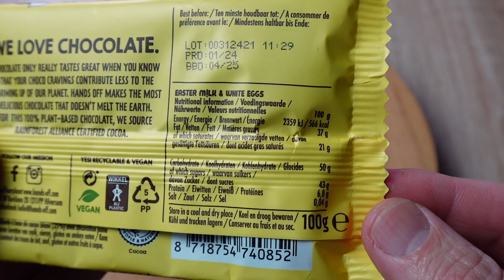Hands Off Easter Milk & White Chocolate Eggs Vegan 🍫 Schmeckt sie ?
1 steht für Mega Low - Kaum Schärfe vorhanden 🧐
10 ist MEGA Hot und das schärfste was man hier erreichen kann 🥵

Heute teste ich :
Hands Off Easter Milk & White Chocolate Eggs Vegan die ich für 1,99 Euro bei World of Sweets gekauft habe.